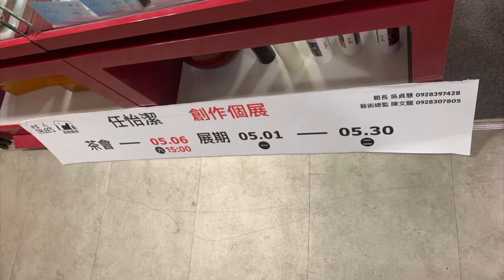（短視頻）20230508 香榭藝廊 任怡潔 花心傳奇夢 創作個展 日常保養